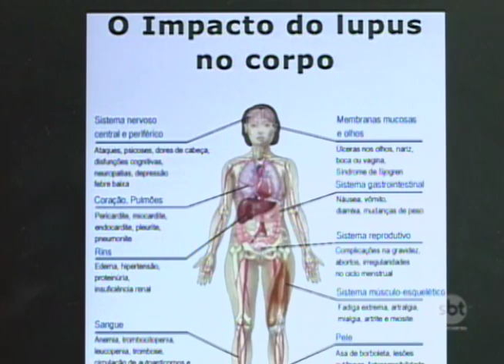Lúpus: apesar de não ter cura, com tratamento é possível viver normalmente com a doença